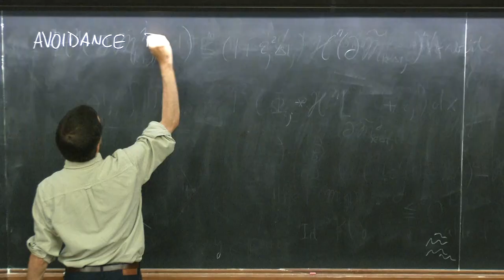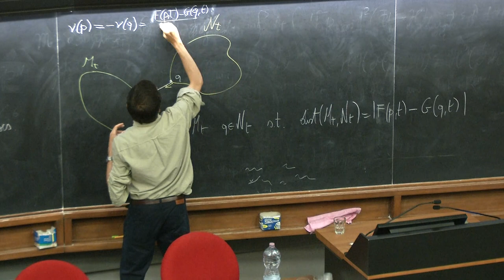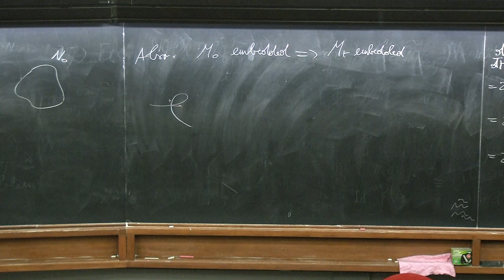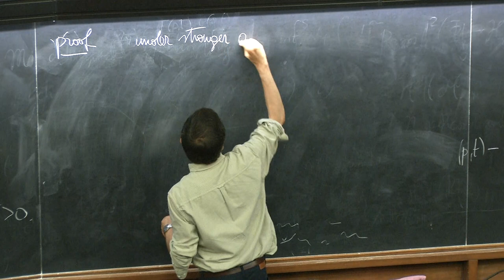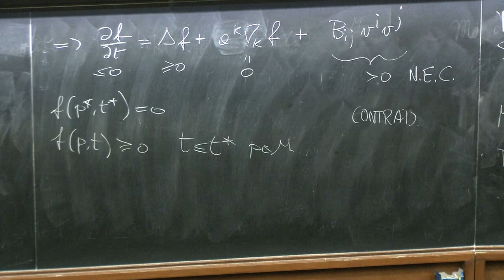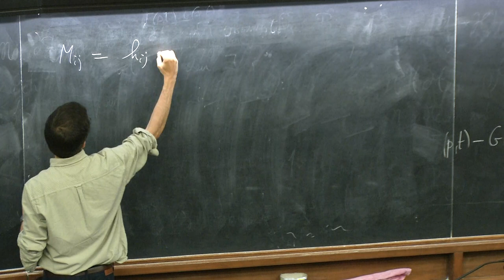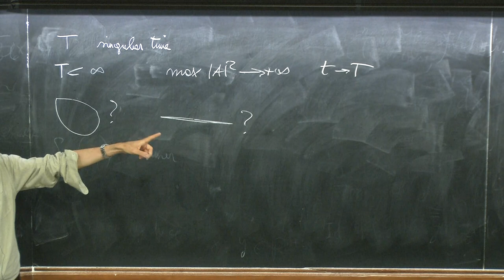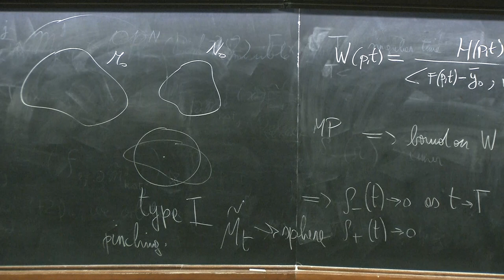Singularities of the mean curvature flow of mean convex hypersurfaces - 2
Speaker: Carlo Sinestrari (University of Rome Tor Vergata)
International School on Extrinsic Curvature Flows | (smr 3209)
2018_06_06-10_45-smr3209